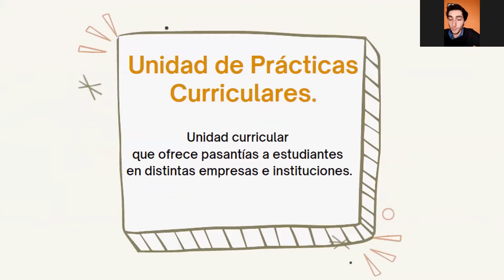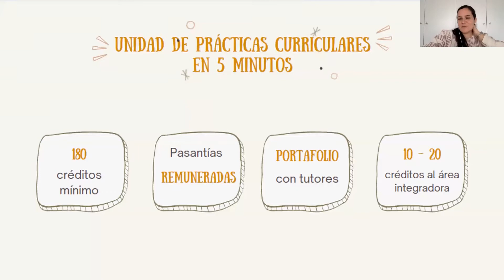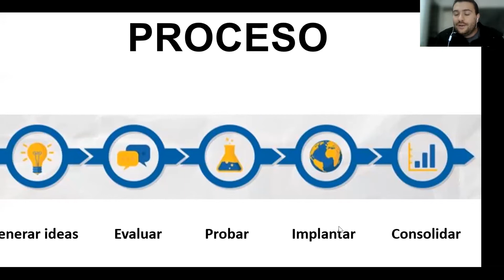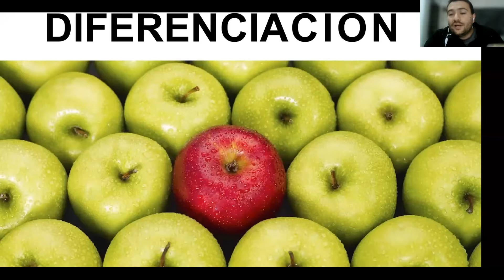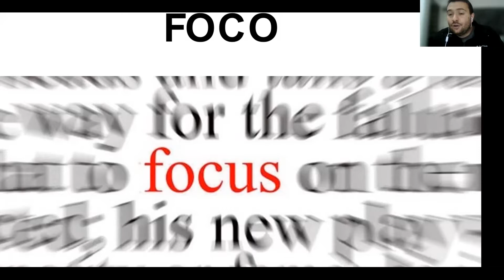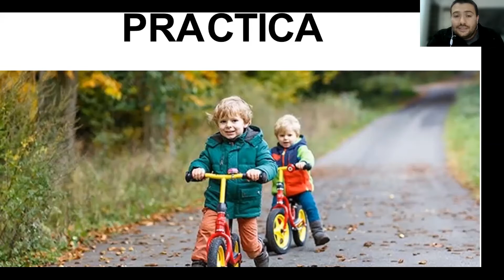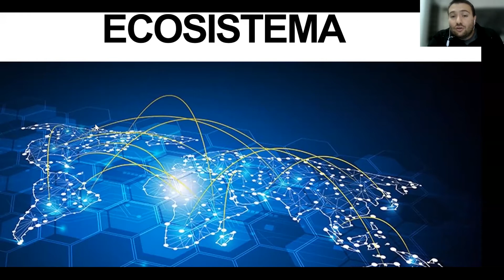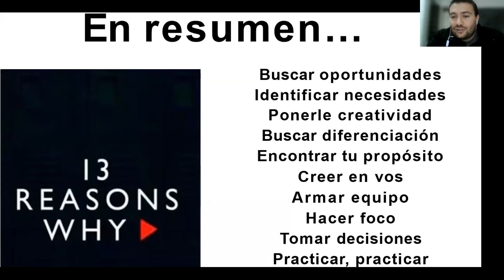13 razones para emprender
Feria de Empleo de la Facultad de Ciencias Económicas y de Administración, edición 2021
13 razones para emprender
Empresa DESEM